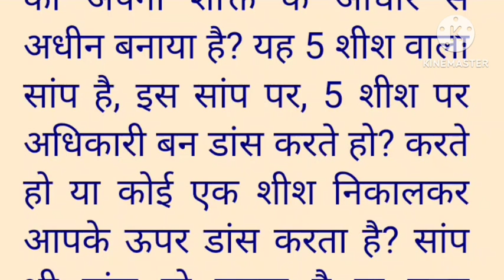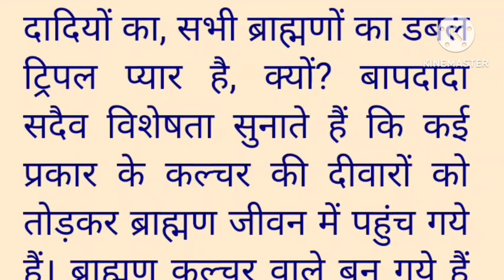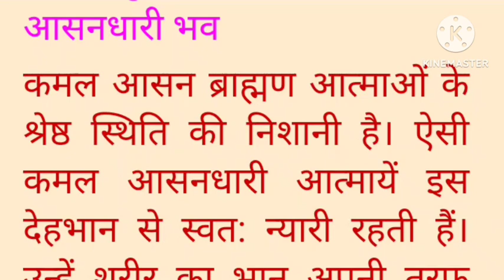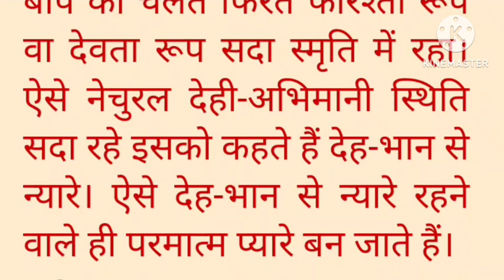Today murli with text/Aaj ki murli:04/08/2024